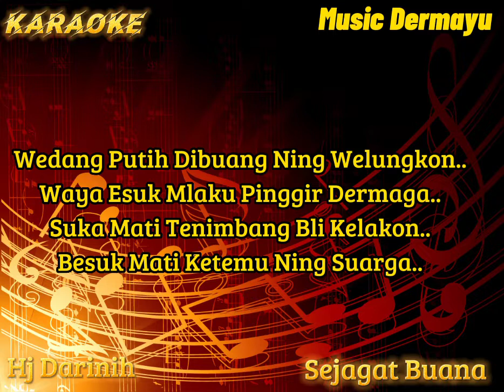Sejagat Buana ( Hj Darinih ) Karaoke - Cover - Musik Sandiwaraan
mohon maaf apabila masih banyak kesalahan pada lirik,musik/lainnnya karena saya buat dengan alat sederhana